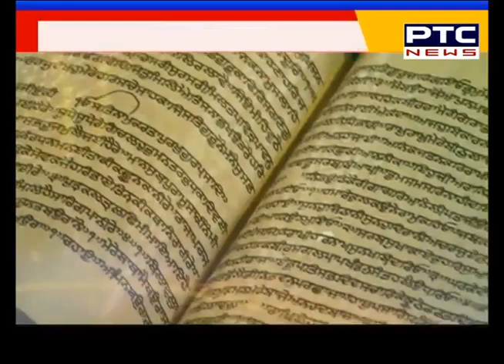ਫੁੱਲਾਂ ਨਾਲ ਮਹਿਕੀ 'ਗੁਰੂ ਨਗਰੀ'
🔹ਗੁਰਪੁਰਬ ਦੀਆਂ ਤਿਆਰੀਆਂ 'ਚ ਜੁਟੀਆਂ ਸੰਗਤਾਂ
🔹ਫੁੱਲਾਂ ਨਾਲ ਮਹਿਕਿਆ ਮੁੱਖ ਦਰਬਾਰ ਸਾਹਿਬ
🔹ਦਿੱਲੀ ਤੇ ਕਲਕੱਤਾ ਤੋਂ ਪਹੁੰਚੇ 80 ਕਾਰੀਗਰ ਅਤੇ 200 ਤੋਂ ਵੱਧ ਸ਼ਰਧਾਲੂ
🔹ਸ੍ਰੀ ਰਾਮਸਰ ਸਾਹਿਬ ਤੋਂ ਸ੍ਰੀ ਹਰਿਮੰਦਰ ਸਾਹਿਬ ਤੱਕ ਸਜਾਇਆ ਜਾਵੇਗਾ ਅਲੌਕਿਕ ਨਗਰ ਕੀਰਤਨ
🔹ਜਾਣੋ ਪੂਰੀ ਖ਼ਬਰ